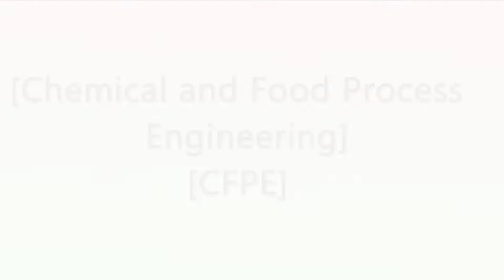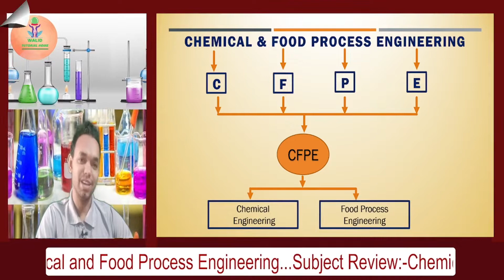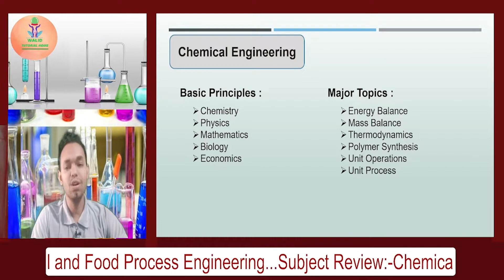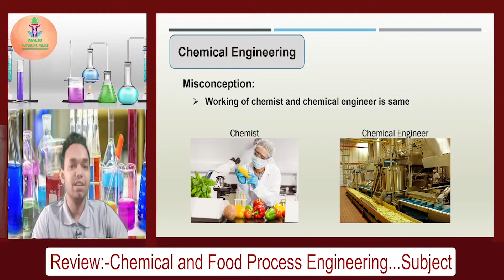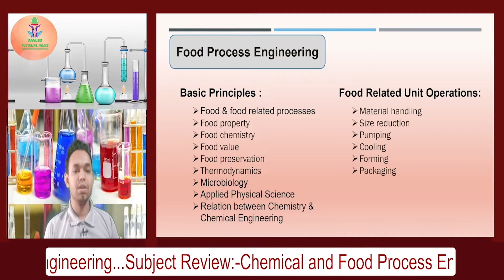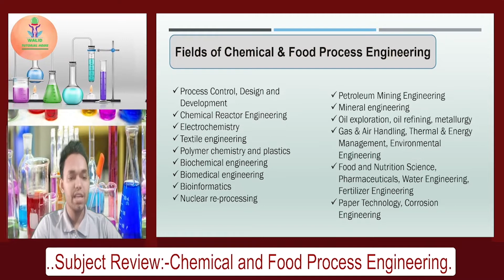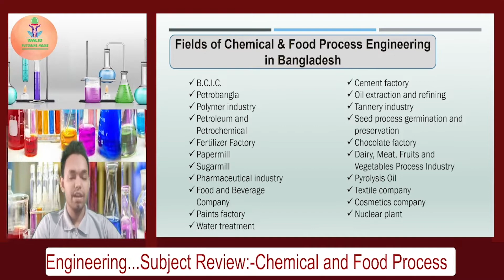[01] Chemical and Food Process Engineering (CFPE) | Subject Review | Bangla Review | Walid Tutorial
You can Follow me By--